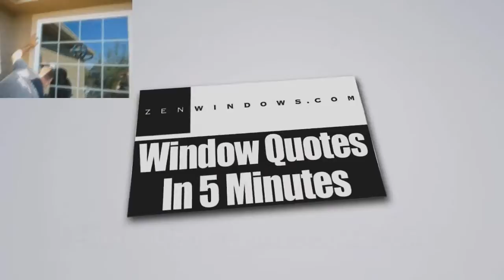Patio Doors Grove City OH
Customer-Driven Design

Personal Attention

We offer the following types of replacement windows:

Awning windows
Bay windows
Bow windows
Casement windows
Double hung windows
Garden windows
Hopper windows
Round top windows
Slider windows

Patio Doors Lancaster OH
Patio Doors Zanesville OH
Patio Doors New Ark OH
Patio Doors Mt. Vernon OH